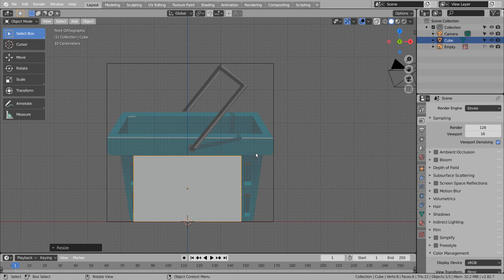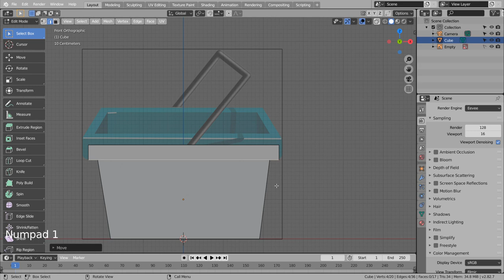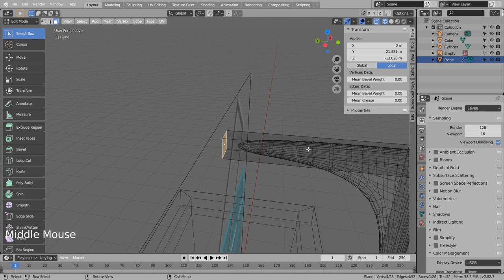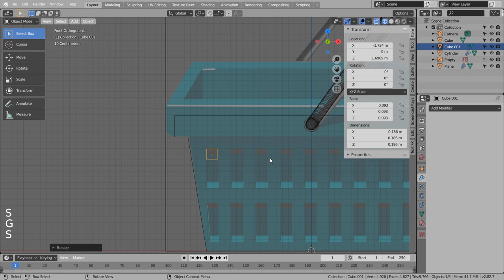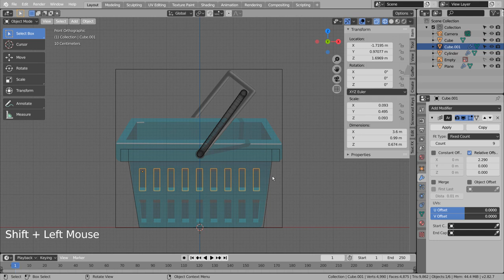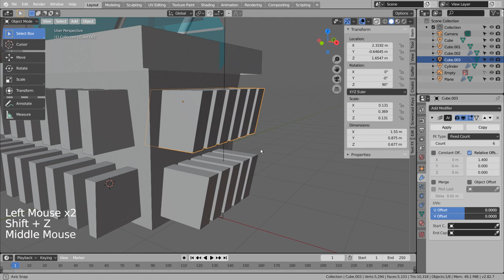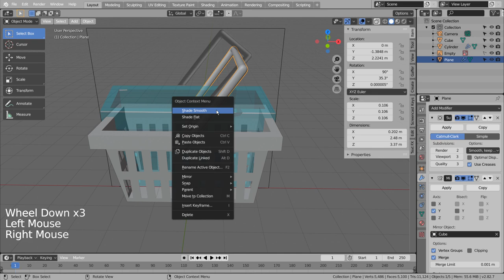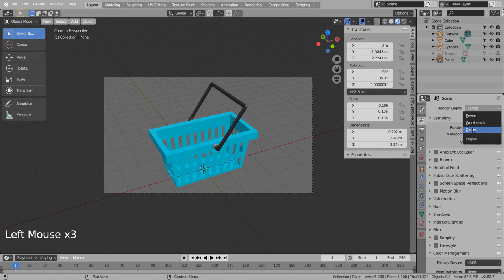Modeling a shopping basket - Blender Tutorial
In this tutorial, we'll learn how to model and render a shopping basket.